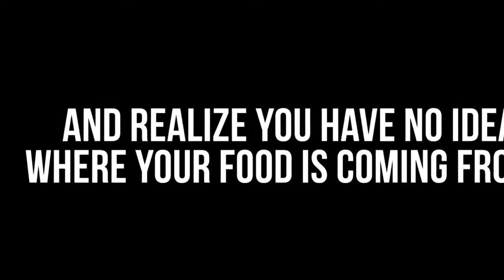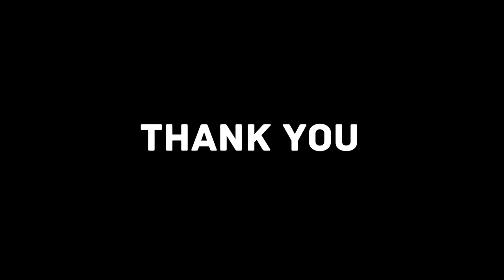Earthship in ten minutes Subtitulos en español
Ten minutes of Earthship, What it is? Basic Principles

Subiré el video con subtitulos en esa misma semana.

Mugentime

Links